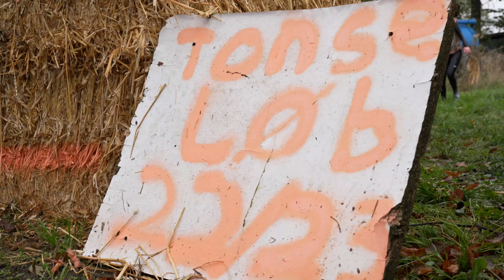Tonseløb22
Årets Tonseløb betyder mudder, udklædning og grænser der skal overskrides. Vores elever er for vilde og klarede udfordringen til et kæmpe 12 tal :D